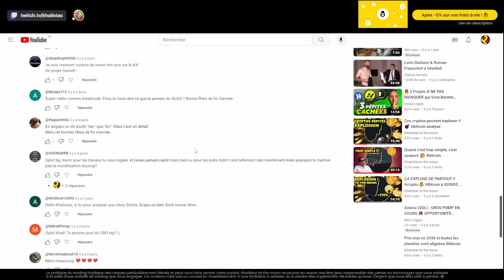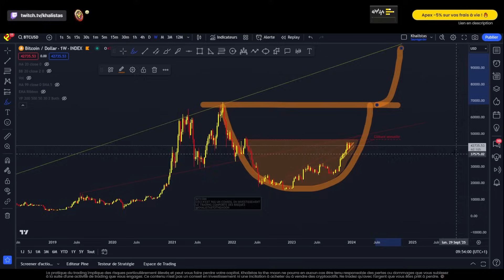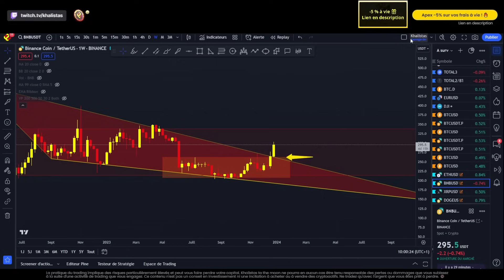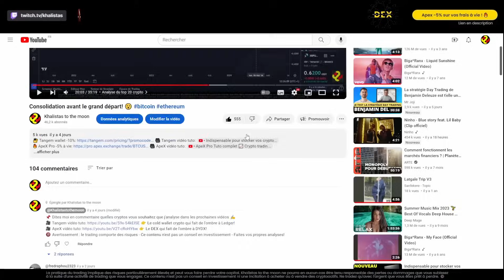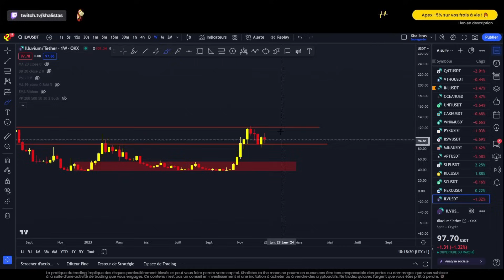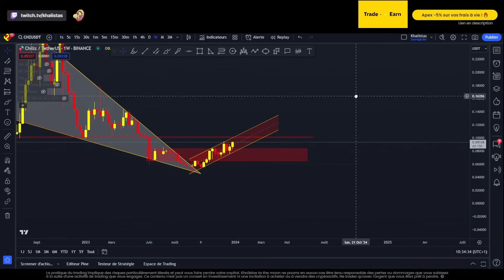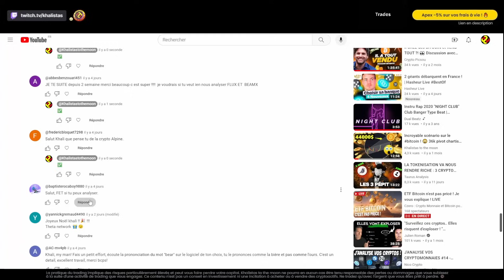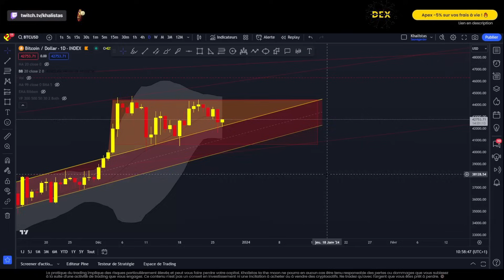Bitcoin objectif pour 2024 ! 😲 Bitcoin nouvel ATH ?